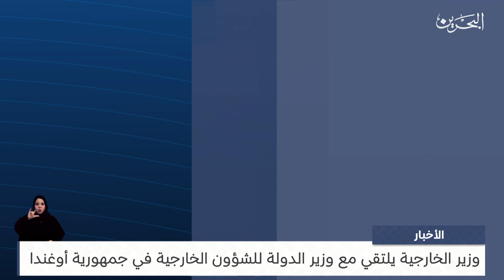البحرين مركز الأخبار : وزير الخارجية يلتقي مع وزير الدولة للشؤون الخارجية في جمهورية أوغندا